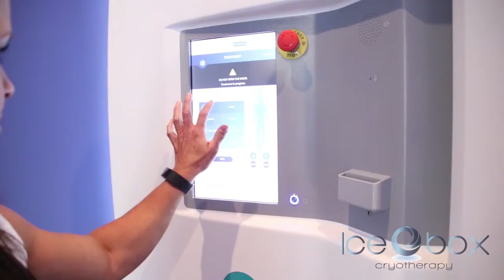Icebox Cryotherapy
Discover the Icebox Experience. Inside our modern studios, something amazing is happening. With our fun atmosphere, highly trained staff and best equipment in the industry, we push past the norms of a typical wellness studio and deliver the Icebox, customer centric, best 3 minutes of your day, cool experience!